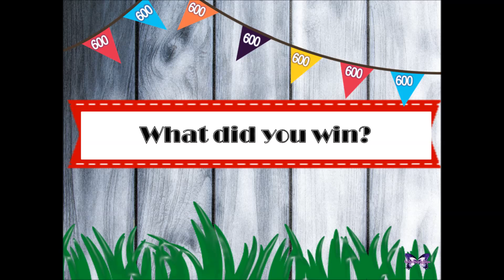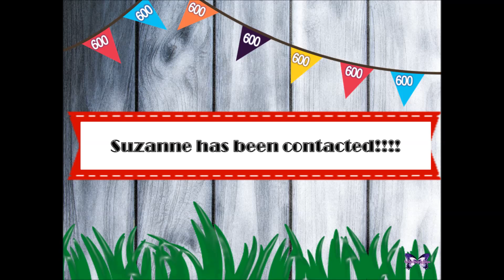Secret GIVEAWAY - 600 Subscriber, TODAY! YAY!!!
Hello Everyone,
Because of all of you awesome people, I reached my 600th subscriber this morning!!! YAY!!! So I thought that I would do a secret giveaaway since my birthday Giveaway is still going on!

THANK YOU SOOOOOOO MUCH MY HEART IS TRULY HAPPY!!!

Be Blessed.